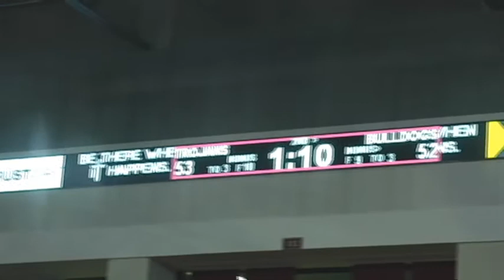2012 Troy Trojans Mens Basketball - Mississippi State Highlights